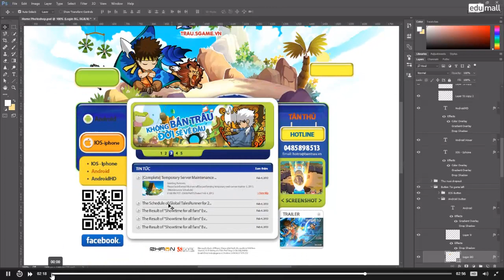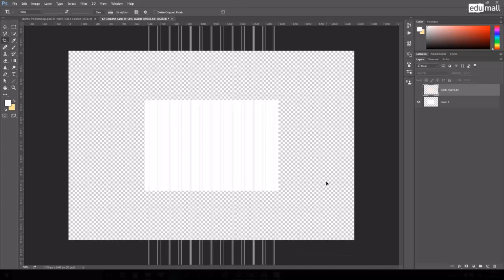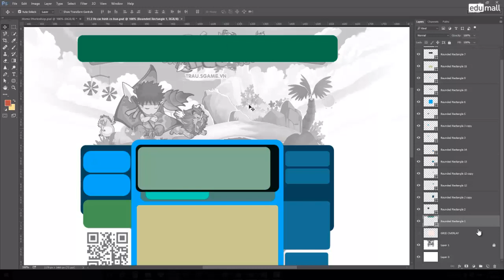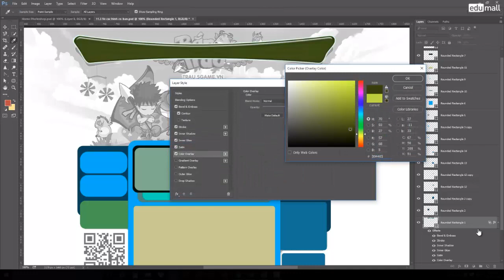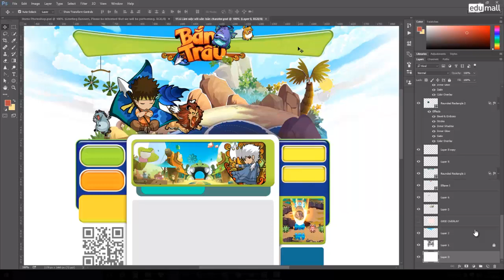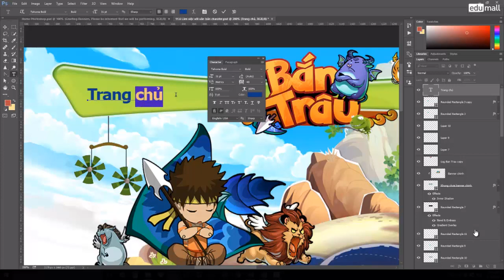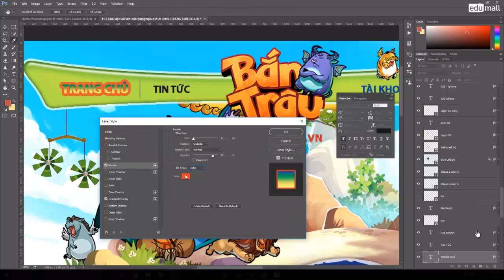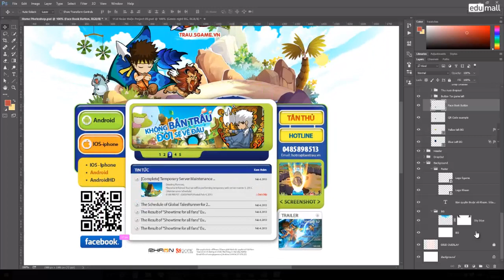Xử lý ảnh với Adobe Photoshop - Bài 8: Thiết kế giao diện Web trong 7 bước